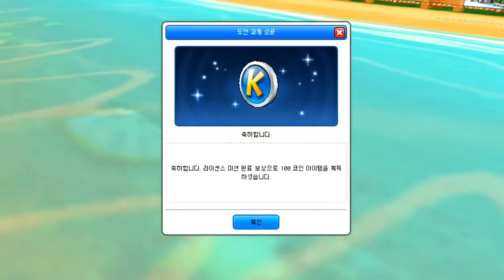아니.. 이게 맞아? 역대급 프로라이센스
점점 빡세지는 프로라이센스

00:00 인트로
00:12 보물 라이센스
02:26 제련소 라이센스
04:28 마무리